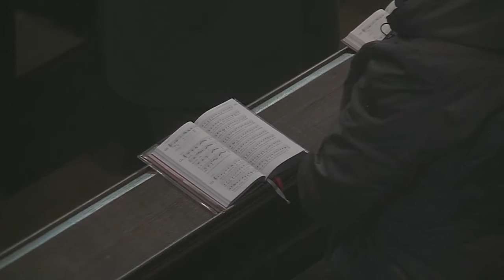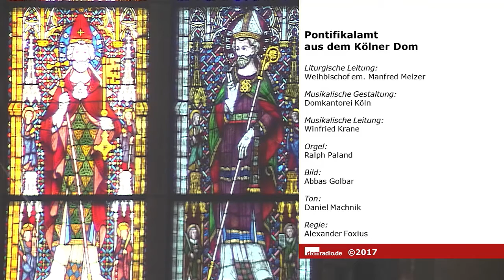Gottesdienste: Pontifikalamt am dritten Sonntag im Jahreskreis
Das Evangelium vom Reich Gottes, d. h. von der anbrechenden Gottesherrschaft, ist gute Nachricht für den, der sich darauf einlässt. Verstanden wird sie vom Menschen in dem Maß, als er sich in die Nachfolge Jesu begibt und anfängt, ein anderer Mensch zu werden: der klare und ganze Mensch in der Freiheit, die Gott ihm gibt.

aus: Schott-Messbuch